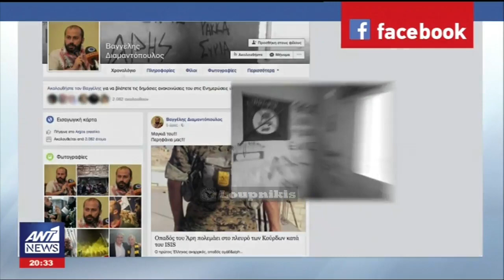Οπαδός του Άρη πολεμάει στο πλευρό των Κούρδων κατά του ISIS.